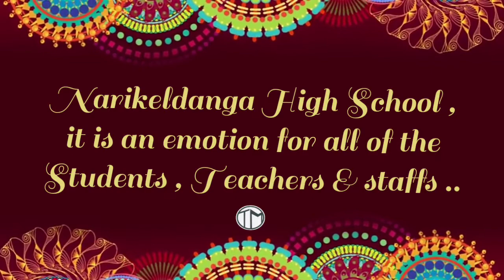Paying Tribute to my School on the Celebrating 160th Birthday || NDHSIANS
Hello guys !

Narkeldanga High School, is one of the oldest schools in Kolkata. Shree Rakhal Chandra Ghosh, a man noted for his social work during the Bengali Renaissance, started the school in his house in 1862. Later it was primarily owing to the efforts of Sir Gurudas Bandyopadhyay, the first Indian Vice-Chancellor of Calcutta University, that Narikeldanga High School became an institution of secondary standard.
This is not only a school , this is an emotion for all the students Teachers and staff ...

Credit :-
Video editing by Tathagata Malakar
Video collected from Narikeldanga High School (Facebook Group)

Please SUBSCRIBE my channel and don't forget to Press the BELL ICON LIKE this video and leave your FEEDBACKS below in the comment box And must SHARE this video with your friends & family ...